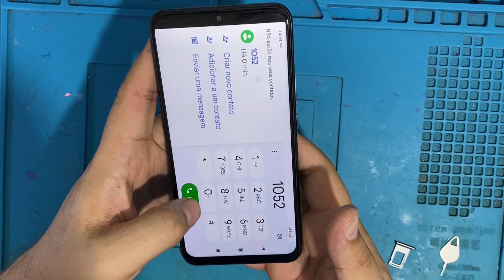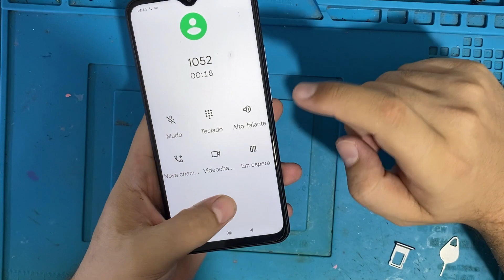Xiaomi Redmi 9 Não funciona Alto falante auricular | Redmi 9 não ouve outro lado na chamada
Olá meus amigos,hoje temos um xiaomi Redmi 9 que não está saindo som no alto falante auricular, esse problema é relacionado a umidade ou a problema mesmo do alto falante. Neste vídeo vamos mostrar como reparar passo a passo. Espero que goste . :)